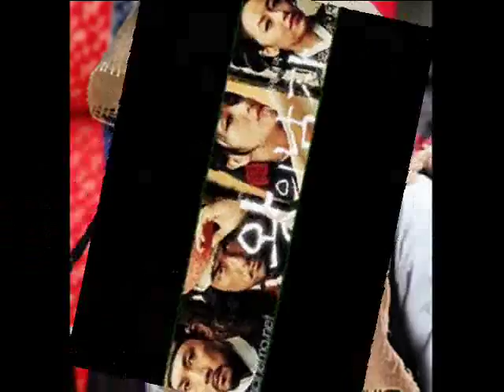LEE JUN KI BEST ACTOR AS GONG GILL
This MV i made special for my lee jun ki oppa, to remind him bout his first success movie. he was the best actor in here and also the beautifull prince i ever known. congrat to you my jun ki oppa, you are the best actor from the start and till the end. amiiin